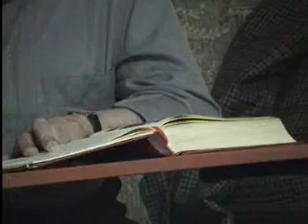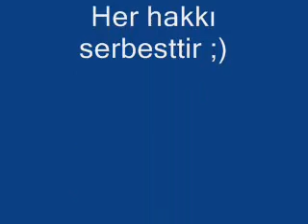Nur Penceresi » Konuşan Yalnız Hakikattır